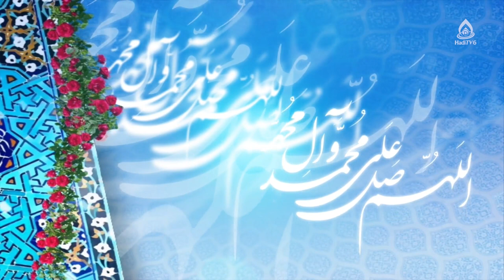احکام شرعی(نقش مرد در تعیین جنسیت جنین، سه‌ طلاقه، طلاق در حال خشم)